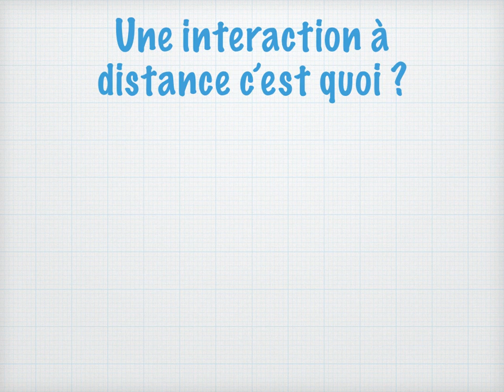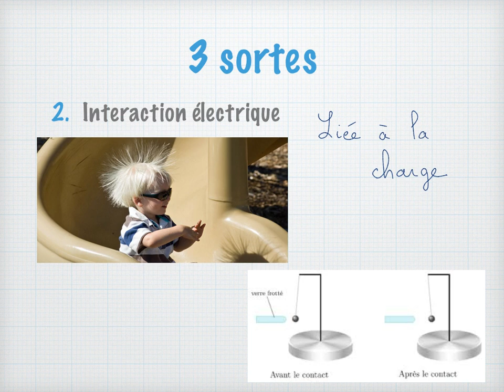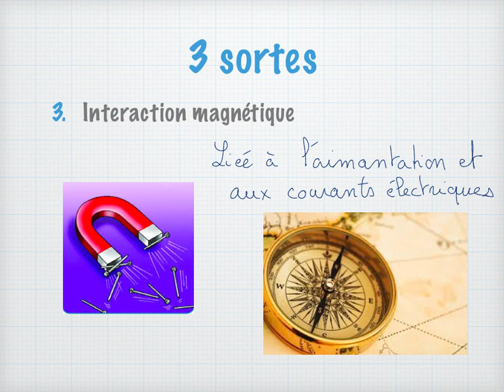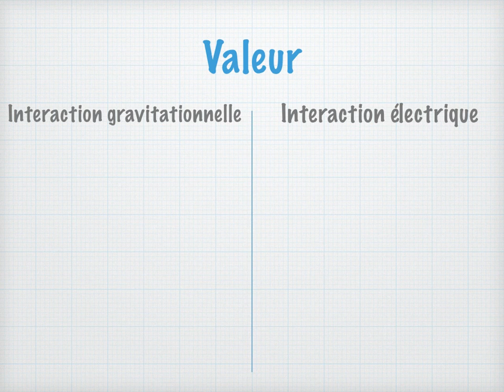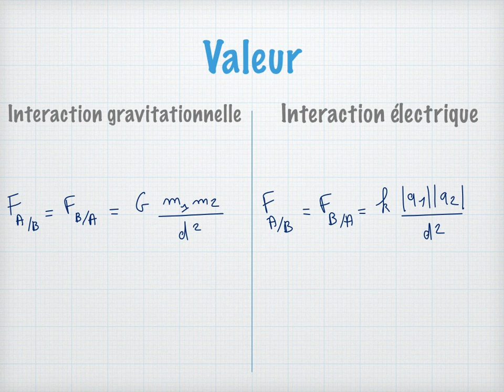Modéliser les interactions à distance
Qu'est-ce qu'une interaction à distance ? Leur modélisation par des vecteurs forces.